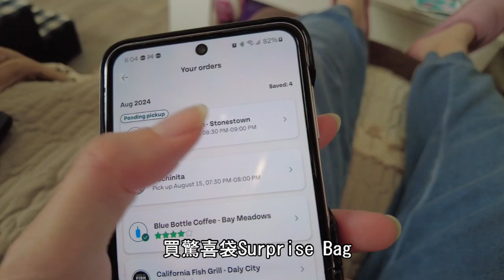Too Good To Go App 內的Surprise Bag 有什麼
這個價值你們覺得如何?